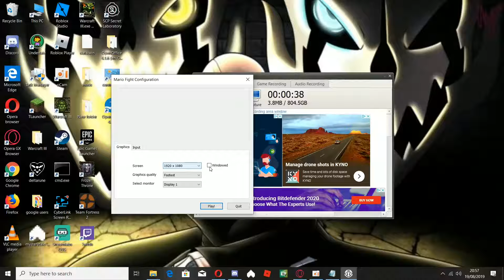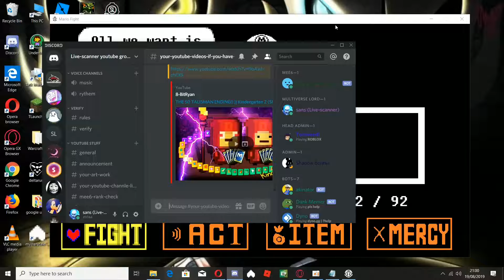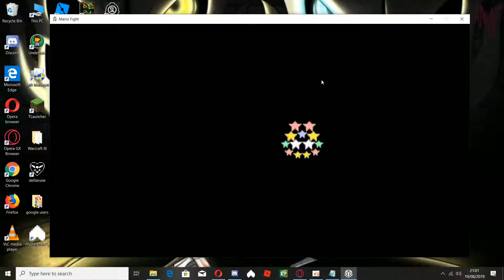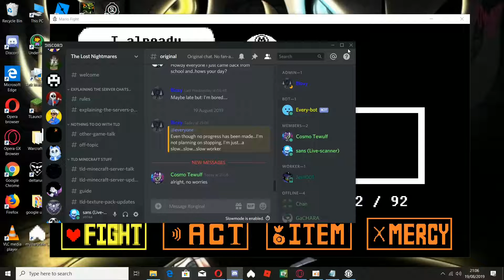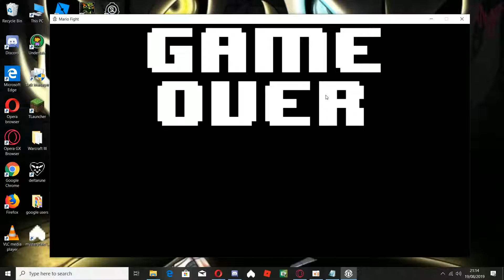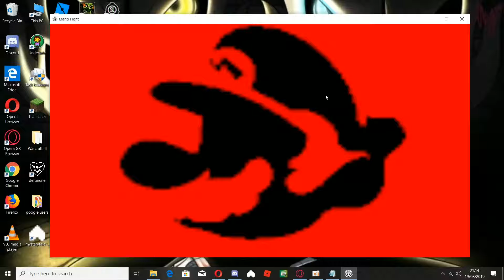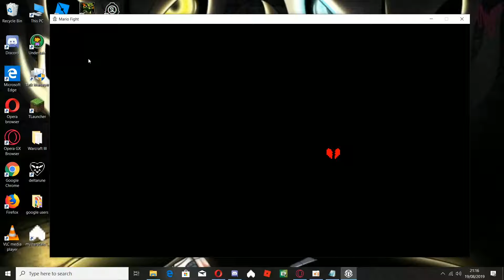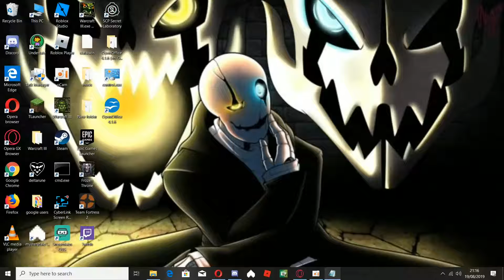trying to beat undertoad again (failed)